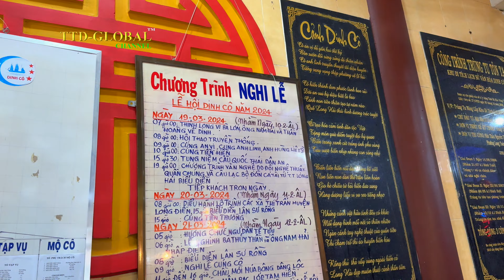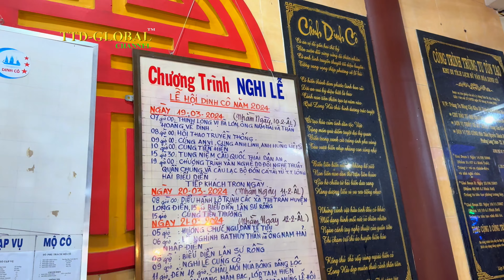Lễ hội Dinh Cô 2024 ban đêm đông nghẹt người